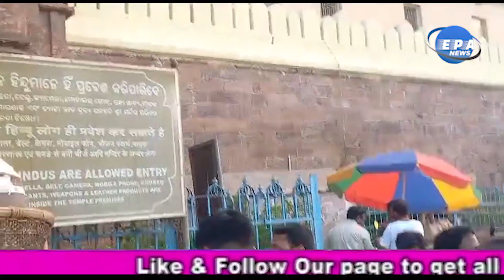nilakhal-abadha-has-come-out-of-sri-mandir ,ଶ୍ରୀ ମନ୍ଦିର ରୁ ବାହାରିଛି ନିଳାଚଳ ଅବଢ଼ା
ସବୁ ଉତ୍କଣ୍ଠା ର ଅନ୍ତ ହୋଇଚି। ଶ୍ରୀ ମନ୍ଦିର ରୁ ବାହାରିଛି ନିଳାଚଳ ଅବଢ଼ା। ଭକ୍ତ ନିଳାଚଳ ଅବଢ଼ା ପାଇଁ ବେଶ୍ ଆନନ୍ଦିତ ହୋଇଛନ୍ତି। ନିଳାଚଳ ଅବଢ଼ା ପାଇବା ପାଇଁ ଭକ୍ତ ମାନେ ଆଜି ବହୁ ସମୟ ଅପେକ୍ଷା ରେ ଥିଲେ। ସନ୍ଧ୍ୟା 5 ଟା ରେ ନୀଳାଚଳ ଅବଢ଼ା ପାଇଛନ୍ତି ଭକ୍ତ। ନିଜର ବରାଦ ମୁତାବକ ଅବଢ଼ା ନେଇଛନ୍ତି ଭକ୍ତ। ନିଜ ପରିବାର ଲୋକ ଙ୍କ ସହ ଅବଢ଼ା ସେବନ କରିବା ସହ ନିଜ ବନ୍ଧୁ ବାନ୍ଧବ, ସାହୀ ପଡିଶା ଙ୍କୁ ବଣ୍ଟନ ହେବ ମହାପ୍ରସାଦ। ବିଶେଷ କରି ପୁରୀ ବାସିନ୍ଦା ମହାପ୍ରଭୁ ଙ୍କ ପ୍ରଥମ ନିଳାଚଳ ଅବଢ଼ା ନେବା ପାଇଁ ଅପେକ୍ଷା ରେ ଥିଲେ। ଆଜି ମହାପ୍ରଭୁ ଙ୍କ ଅନେକ ସ୍ଵତନ୍ତ୍ର ନୀତି ଥିବାରୁ ଅବଢ଼ା ବାହାରିବା ରେ ସାମାନ୍ୟ ବିଳମ୍ୱ ହୋଇଥଲା। ସେପଟେ ରତ୍ନ ସିଂହାସନ ରେ ମହାପ୍ରଭୁ ଙ୍କୁ ଦର୍ଶନ କରିବା ପାଈଁ ଆଜି ଶ୍ରୀ ମନ୍ଦିର ରେ ହଜାର ହଜାର ଭକ୍ତ ଙ୍କ ଭିଡ଼ ହୋଇଥଲା। ପ୍ରବଳ ଭିଡ କୁ ଖାତିର ନ କରି ମହାପ୍ରଭୁ ଙ୍କୁ ଦର୍ଶନ କରି ନିଜ କୁ ଧନ୍ୟ କରିଥଲେଭକ୍ତ। ମହାପ୍ରଭୁ ଆଡ଼ପ ମଣ୍ଡପ ରେ ବିଜେ ପରେ ନିଳାଚଳ ଅବଢ଼ା ବନ୍ଦ ରହିଥିଲା। ତେବେ ଆଜି ପୁର୍ବ ଭଳି ଶ୍ରୀ ମନ୍ଦିର ରୋଷ ଘର ଚଳଚଞ୍ଚଳ ହୋଇଚି। ସୂପକାର ମାନେ ମହାପ୍ରଭୁ ଙ୍କ ପ୍ରସାଦ ପ୍ରସ୍ତୁତି ରେ ଲଗିପଡ଼ିଥିଲେ। ଶେଷ ମହାପ୍ରଭୁ ଙ୍କ ପ୍ରଥମ ନିଳାଚଳ ଅବଢ଼ା ପାଇ ଭକ୍ତ ବେଶ୍ ଖୁସି ରହିଛନ୍ତି। ତେବେ ଗତ ସ୍ନାନ ଯାତ୍ରା ରେ ମହାପ୍ରଭୁ 108 ଗଡୁ ଜଳ ରେ ସ୍ନାନ କରି ଅସୁସ୍ଥ ହୋଇ ଅଣସର ପିଣ୍ଡି ରେ ଗୁପ୍ତ ଉପଚାର ରେ ଥିଲେ। ଏଣୁ ମହାପ୍ରଭୁ ଙ୍କ ପାଖରେ ଅନ୍ନ ଭୋଗ ବନ୍ଦ ରହିଥିଲା। ପରେ ମହାପ୍ରଭୁ ରଥ ଯାତ୍ରା ରେ ଆଡ଼ପମଣ୍ଡପରେ ବିଜେ ପରେ ଗୁଣ୍ଡିଚା ମନ୍ଦିର ରେ ଆଡ଼ପ ଅବଢ଼ା ପ୍ରସ୍ତୁତ କରାଯାଉଥିଲା। ତେବେ ନବ ଦିନାତ୍ମକ ଯାତ୍ରା ସାରୀ ନିଳାଦ୍ରୀ ବିଜେ ରେ ମହାପ୍ରଭୁ ରତ୍ନ ସିଂହାସନରେ ପୁଣି ବିଜେ କରିଛନ୍ତି। ନିଳାଦ୍ରୀ ବିଜେ ପରଦିନ ଯେଉଁ ପ୍ରଥମ ଅବଢ଼ା ମହାପ୍ରସାଦ ବାହାରିଥାଏ ତାହାକୁ ନିଳାଚଳ ଅବଢ଼ା କୁହାଯାଏ।ମହାପ୍ରଭୁ ଙ୍କ ଶ୍ରୀ ମନ୍ଦିର ପ୍ରତ୍ୟାବର୍ତ୍ତନ ପରେ ପ୍ରଥମ ଅବଢ଼ା ମହାପ୍ରସାଦ ବାହାରୁଥିବା ଏହାକୁ ନେବା ପାଇଁ ଭକ୍ତ ମହଲରେ ବେଶ୍ ଉତ୍କଣ୍ଠା ଥାଏ।